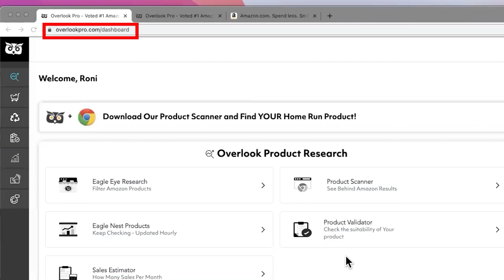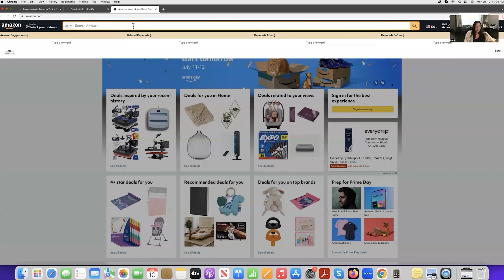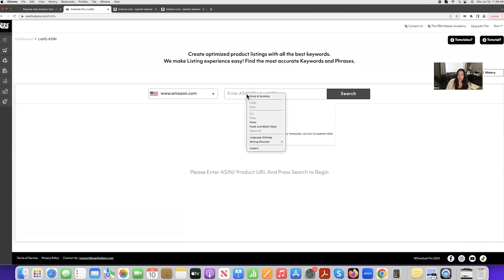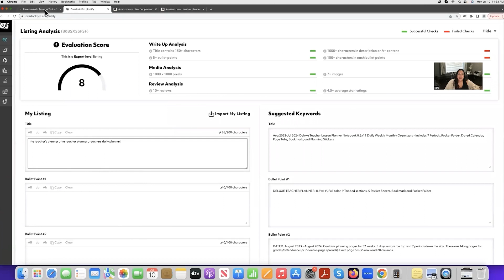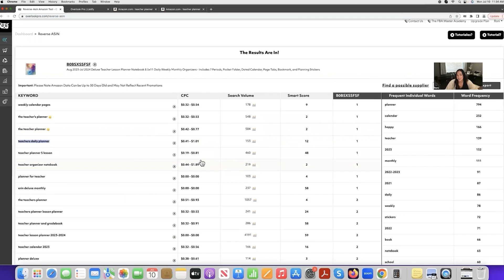How to Spy and Steal Sales from Your Amazon FBA Competitors!